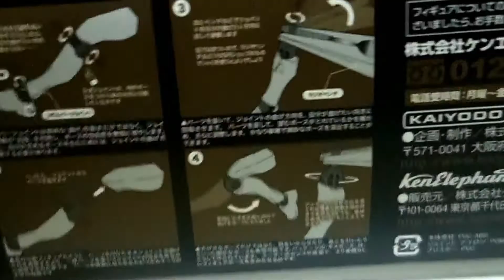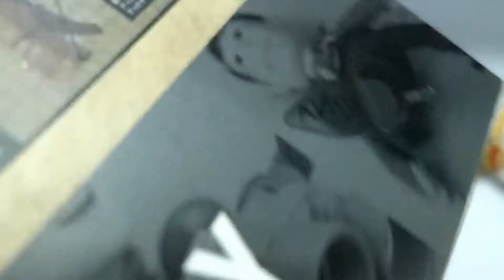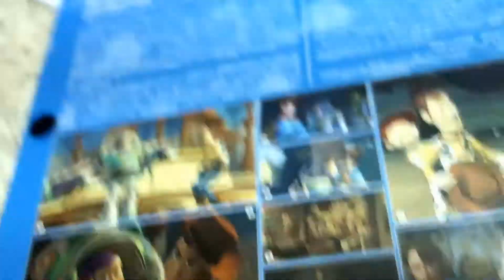woody sci-fi revoltech series No.10 toystory [Review TH]